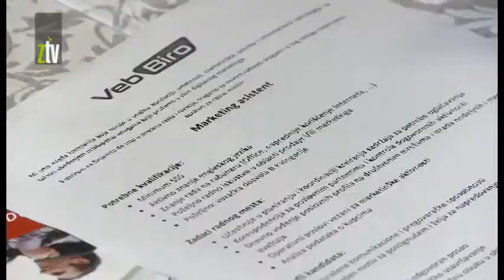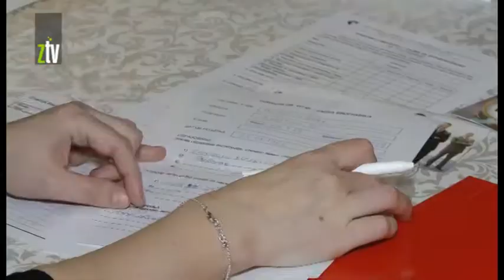sajam zaposljavanja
U organizaciji Nacionalne službe za zapošljavanje - Filijale Zaječar danas je održan Sajam zapošljavanja na kome je bilo ponuda za nezaposlene trgovce, kuvare, konobare, prodavce, administrativne radnike, zatim radnike u proizvodnji, elektroinženjere, šivače i nekvalifikovane radnike. Lica koja traže posao predala su svoje biografije, ali su takođe ovom prilikom mogla da saznaju nešto više o aktuelnim programima Nacionalne službe za zapošljavanje